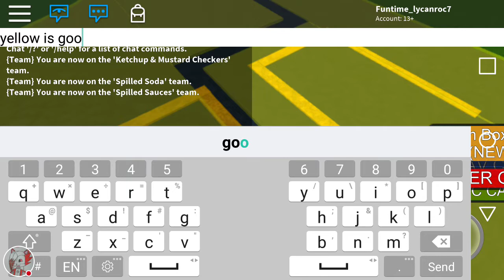Watch Funtime Lycanroc play rolbox